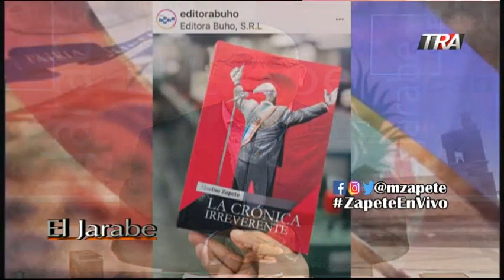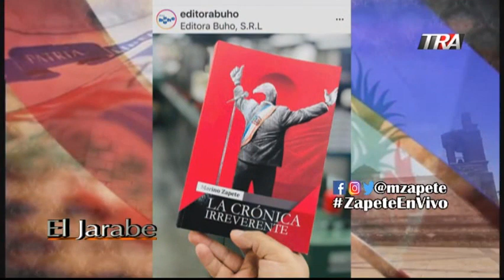Las alianzas politicas posibles para el 2020 El Jarabe Seg-4 06-08-19